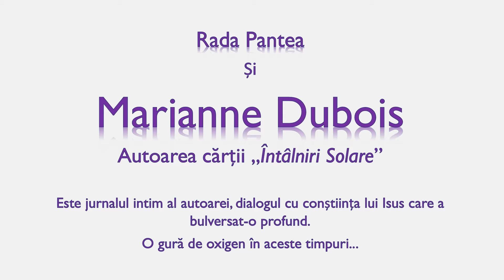Interviul lui Rada cu Marianne Dubois, autoarea cărții „Întâlniri solare”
Marianne Dubois: autrice des RENCONTRES SOLAIRES
Rada a créé plusieurs outils pour l’éveil intérieur:
• Solisis - école de connaissance de Soi, avec plusieurs modules online et des RETRAITES en Transylvanie
• RadaWebTV - des interviews avec des personnes qui amènent un important éclairage dans le domaine de la connaissance de soi
• Bibliothèque Pythagore Strasbourg (1920) - en tant que présidente depuis 2015 elle développe un terrain de partage des conférences,
• Editions Solisis – qui publient les livres de Daniel Meurois et Marianne Dubois

Vous pouvez acheter l’enregistrement de la première séance du Processus en ligne
Toute contribution est beaucoup appréciée.

***RO***
Marianne Dubois: Autoarea cărții „Întâlniri Solare”, carte ce a fost scrisă în anii ’90.
Este jurnalul intim al autoarei, dialogul cu constiinta lui Isus care a bulversat-o profund.
O gura de oxigen in aceste timpuri.
Marianne Dubois trăiește lângă Paris, unde ține întâlniri lunare.
Rada Pantea, Ghid de conectare interioară este creatoarea mai multor canale pentru trezirea interioară:
• Biblioteca Pythagora Strasbourg – unde este președintă din 2015, un teren fertil de conferințe, ateliere și cărți, există din 1920
• Editura Solisis – CARTEA SECRETĂ A LUI JESHUA de Daniel Meurois, Întâlniri Solare,
Orice comandă de cărți pleacă de la noi cu CD-ul virtual GRATUIT cu 5 Meditații „Lumina Interioară” cu Rada, meditații ghidate cu muzică.
Vizualizează și interviurile cu persoane care au pășit pe calea Cunoașterii de Sine:
• Daniel Meurois, cel mai citit autor de spiritualitate francofon, despre „Cartea Secretă a lui Jeshua” și Registrele Akashice despre cum a fost scrisă cartea

Pe baza CĂRȚILOR SOLISIS care invită la PROCESUL INTERIOR am creat Cercul de Lectură VIE și Meditație care are loc Online, pe platforma Zoom.